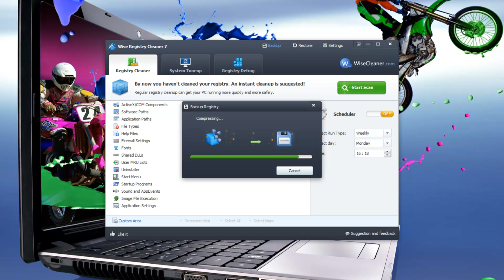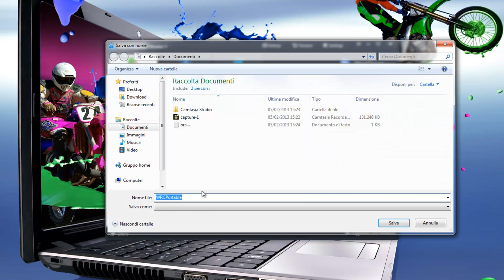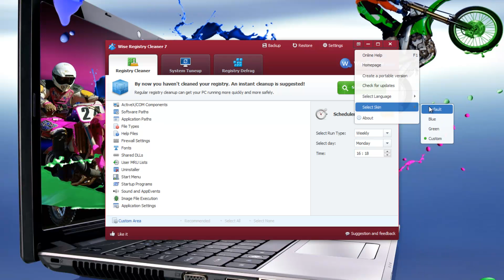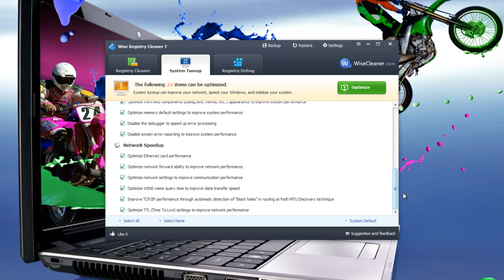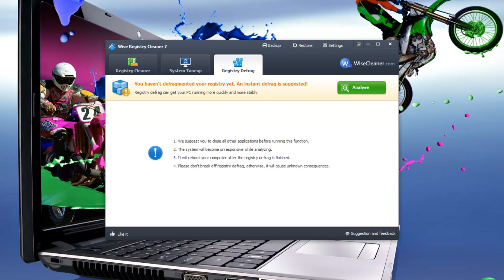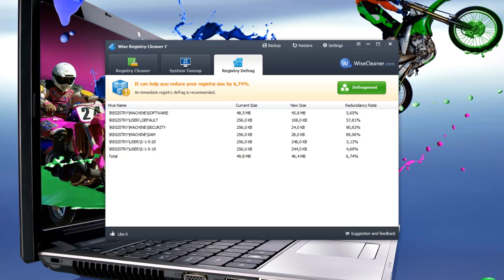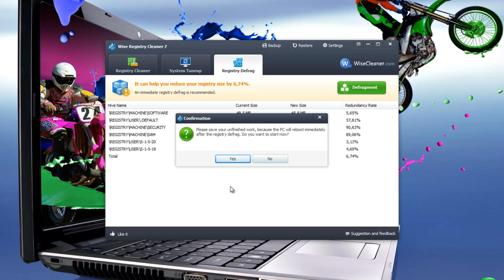Wise Registry Cleaner 7.63 Build 498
Wise Registry Cleaner 7.63 Build 498  Tutorial